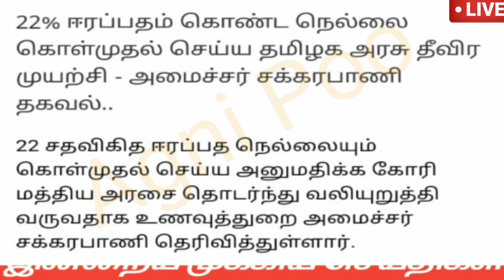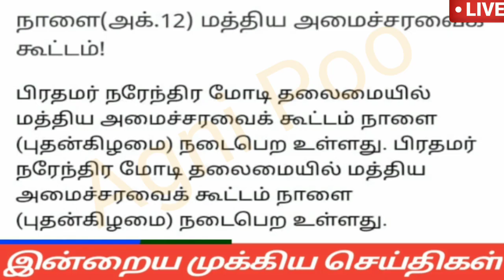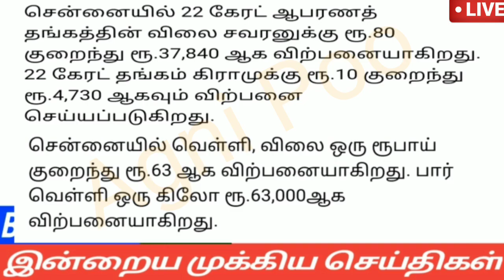காலை 6 மணி செய்திகள்| 13-10-2022| Evening headlines news | Mukkiya seithigal | Today stalin news